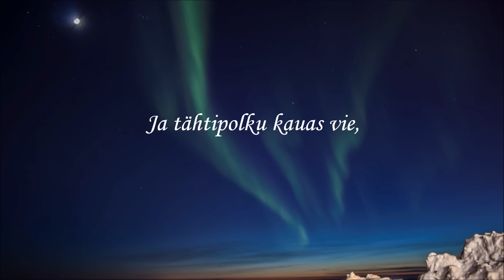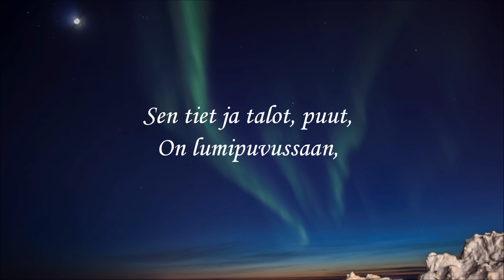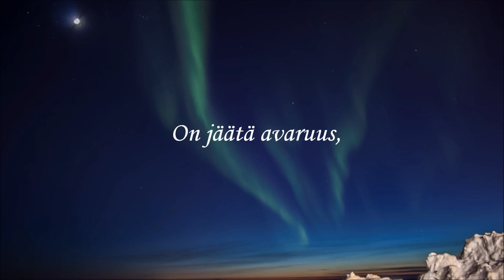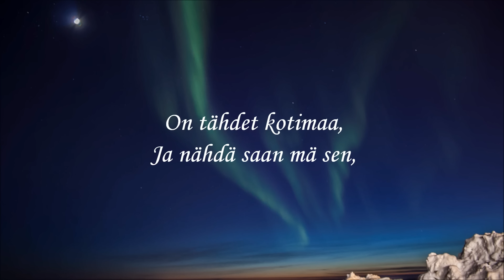Samuli Edelmann - Avaruus (Lyrics)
Samuli Edelmann - Avaruus
Naisääni: Mirkka Paajanen